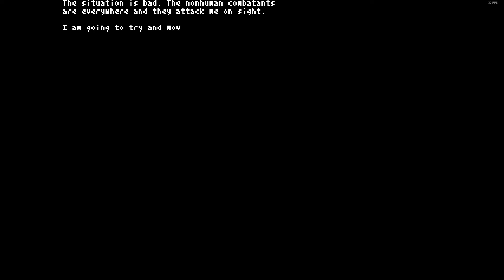Teleglitch - Douwe Dabbert 🎅🎒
Tester Douwe Dabbert startudstyret på en modificeret version af den første bane 🎅🎒